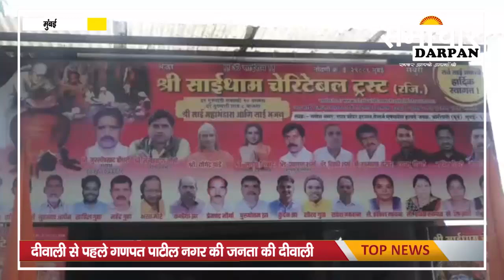Sri Saidham संस्था ने गरीब परिवार को दिया दीवाली का तौफा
श्री साईधाम चैरिटेबल ट्रस्ट द्वारा 200 परिवारों को दीवाली से पहले दीवाली का राशन सामग्री मुफ्त वितरण किया गया.जिसमे 15 किलो चावल 10 किलो गेहूं,दाल,तेल, मसाला और बिस्किट शामिल था. श्री साईधाम चैरिटेबल ट्रस्ट द्वारा लगातार कई वर्षों से गरीब,बेसहारा, असहाय परिवार को मुफ्त राशन,मुफ्त कपड़े,कंबल, सहित स्कूली बच्चों को मुफ्त बुक का वितरण किया जाता है. इस बार संस्था के अध्यक्ष मुरली प्रसाद चौधरी के मार्गदर्शन में गणपत पाटील नगर में रहने वाले अपंग, गरीब परिवारों को मुफ्त राशन किट का वितरण किया गया.यह वितरण एम च बी पुलिस स्टेशन के वरिष्ठ पुलिस अधिकारी सुधीर कुडालकर के हाथों किया गया. इस मौके पर प्रमुखतिथि रहे पुलिस अधिकारी सुधीर  कुडालकर ने अपने हाथों से गरीब परिवार को राशन की किट बांटकर बताया कि आज समाज मे ऐसे संस्थाओ की बहुत जरूरत है जो ऐसे गरीब परिवार का निश्वार्थ सेवा करते है. इस मौके पर संस्था के दर्जनों पदाधिकारी और कार्यकर्ता मौजूद रहे.